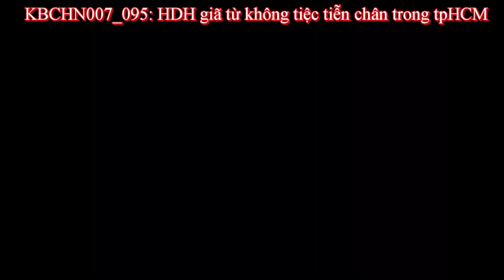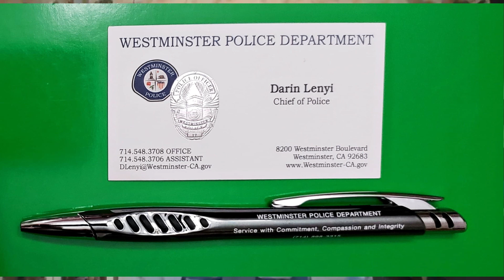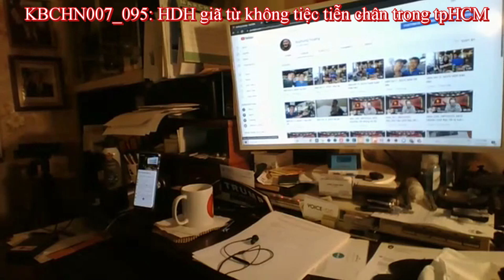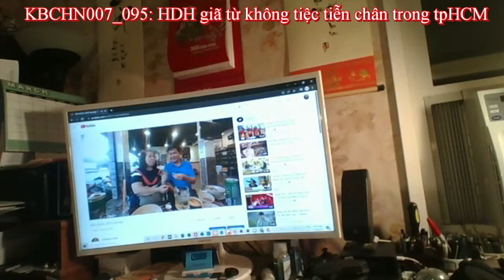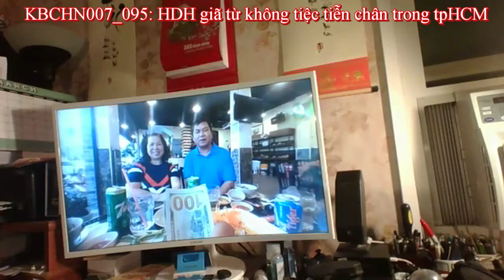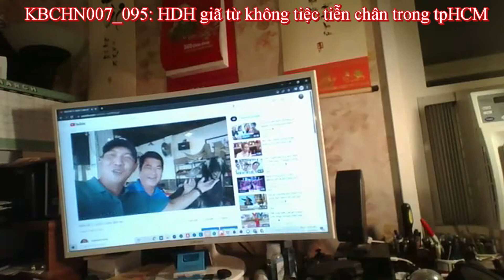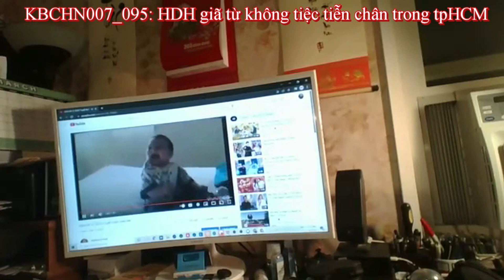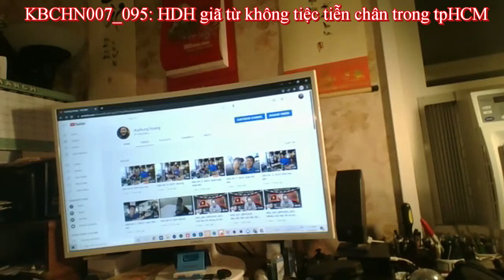KBCHN007_095: Giải mã câu chuyện tiền bạc mà sao lại phải làm video để khoe - P1